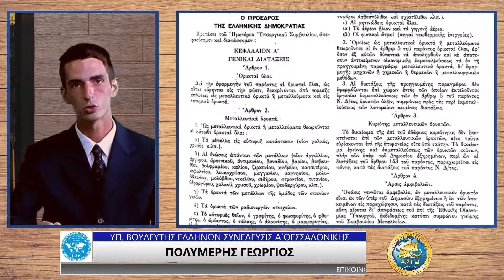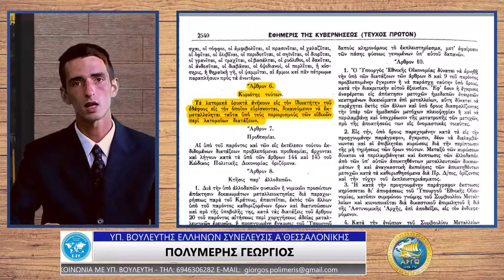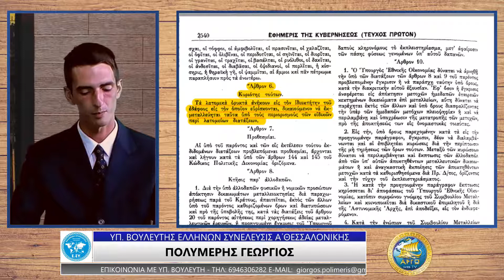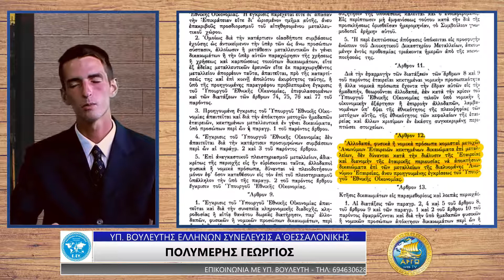ΓΕΩΡΓΙΟΣ ΠΟΛΥΜΕΡΗΣ ΥΠΟΒΑΘΜΙΣΗ ΤΟΥ ΠΕΡΙΒΑΛΛΟΝΤΟΣ ΕΞΟΡΥΞΗ ΑΣΒΕΣΤΟΛΙΘΟΥ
Ο ΥΠΟΨΗΦΙΟΣ ΒΟΥΛΕΥΤΗΣ Α' ΘΕΣΣΑΛΟΝΙΚΗΣ ΜΕ ΤΗΝ ΕΛΛΗΝΩΝ ΣΥΝΕΛΕΥΣΙΣ ΓΙΩΡΓΟΣ ΠΟΛΥΜΕΡΗΣ ΣΤΗΝ ΕΚΠΟΜΠΗ "ΚΥΡΙΑΡΧΟΣ ΠΟΛΙΤΗΣ" ΜΕ ΤΟΝ ΕΥΑΓΓΕΛΟ ΙΟΡΔΑΝΙΔΗ ΣΤΟ ΑΡΓΩ WEB TV.

Ο ΑΣΒΕΣΤΟΛΙΘΟΣ ΒΟΗΘΑ ΣΤΗΝ ΑΠΟΦΥΓΗ ΘΡΥΜΜΑΤΙΣΜΟΥ ΤΟΥ ΓΥΑΛΙΟΥ ΚΑΙ ΑΠΟΤΕΛΕΙ ΠΟΛΥΤΙΜΗ ΠΡΩΤΗ ΥΛΗ ΠΟΥ ΧΡΗΣΙΜΟΠΟΙΕΙΤΑΙ ΓΙΑ ΤΗΝ ΚΑΤΑΣΚΕΥΗ ΦΙΑΛΩΝ. ΤΟ ΙΖΗΜΑ ΕΞΟΡΥΣΣΕΤΑΙ ΣΥΝΗΘΩΣ ΑΠΟ ΛΑΤΟΜΕΙΟ, ΕΙΤΕ ΠΑΝΩ ΕΙΤΕ ΚΑΤΩ ΑΠΟ ΤΟ ΕΔΑΦΟΣ. ΩΣΤΟΣΟ, ΑΠΟ ΠΕΡΙΒΑΛΛΟΝΤΙΚΗΣ ΑΠΟΨΗΣ, Η ΕΞΟΡΥΞΗ ΑΣΒΕΣΤΟΛΙΘΟΥ ΜΠΟΡΕΙ ΝΑ ΜΟΛΥΝΕΙ ΤΑ ΥΔΑΤΑ ΚΑΙ ΝΑ ΣΥΜΒΑΛΕΙ ΣΤΗΝ ΗΧΟΡΥΠΑΝΣΗ. ΤΟ ΓΥΑΛΙ ΣΑΝ ΥΛΙΚΟ ΣΥΣΚΕΥΑΣΙΑΣ ΠΑΡΟΥΣΙΑΖΕΙ ΚΑΙ ΚΑΠΟΙΑ ΜΕΙΟΝΕΚΤΗΜΑΤΑ ΟΠΩΣ, Η ΕΥΘΡΑΥΣΤΟΤΗΤΑ ΤΩΝ ΓΥΑΛΙΝΩΝ ΣΥΣΚΕΥΑΣΙΩΝ ΛΟΓΟ ΤΗΣ ΔΟΜΗΣ ΤΟΥ ΓΥΑΛΙΟΥ. ΤΟ ΠΟΣΟΣΤΟ ΤΗΣ ΑΝΑΚΥΚΛΩΣΗΣ ΤΗΣ ΓΥΑΛΙΝΗΣ ΣΥΣΚΕΥΑΣΙΑΣ ΠΡΟΣ ΤΟ ΠΑΡΟΝ ΕΙΝΑΙ ΑΡΚΕΤΑ ΧΑΜΗΛΟ ΚΑΙ ΑΠΟΓΟΗΤΕΥΤΙΚΟ. ΑΠΟΣΥΡΘΗΚΑΝ ΠΡΟΛΗΠΤΙΚΑ ΠΡΟΪΟΝΤΑ «ΜΑΡΜΕΛΑΔΑΣ ΠΟΥ ΔΙΑΤΙΘΕΝΤΑΙ ΣΕ ΚΑΤΑΣΤΗΜΑΤΑ ΣΤΗΝ ΕΛΛΑΔΑ. ΑΥΤΟ, ΕΓΙΝΕ ΣΕ ΣΥΝΕΧΕΙΑ ΠΕΡΙΣΤΑΤΙΚΟΥ ΠΟΥ ΑΦΟΡΑ ΣΕ ΕΝΤΟΠΙΣΜΟ ΞΕΝΟΥ ΣΩΜΑΤΟΣ (ΘΡΑΥΣΜΑΤΟΣ ΓΥΑΛΙΟΥ) ΣΤΟ ΕΝ ΛΟΓΩ ΠΡΟΪΟΝ. ΜΕ ΤΟΥΣ ΕΛΛΗΝΕΣ ΕΝΩΜΕΝΟΥΣ ΣΕ ΕΝΑ ΣΩΜΑ ΠΟΥ ΔΕΝ ΕΙΝΑΙ ΑΛΛΟ ΑΠΟ ΑΥΤΟ ΤΗΣ ΙΔΙΑΣ ΤΗΣ ΕΛΕΥΘΕΡΙΑΣ ΤΟΥΣ ΔΗΛΑΔΗ ΤΗΝ ΕΛΛΗΝΩΝ ΣΥΝΕΛΕΥΣΗ Η ΒΙΟΜΗΧΑΝΙΑ ΘΑ ΣΤΗΡΙΧΘΕΙ ΣΤΙΣ ΠΡΩΤΕΣ ΥΛΕΣ, ΠΟΥ ΒΡΙΣΚΟΝΤΑΙ ΣΤΗΝ ΕΛΛΗΝΙΚΗ ΓΗ. ΔΙΔΕΤΑΙ ΙΔΙΑΙΤΕΡΗ ΒΑΡΥΤΗΤΑ ΣΤΟΝ ΕΞΟΡΥΚΤΙΚΟ ΚΑΙ ΜΕΤΑΛΛΕΥΤΙΚΟ ΚΛΑΔΟ ΓΙΑ ΝΑ ΥΠΑΡΞΕΙ ΥΠΟΔΟΜΗ ΠΑΡΑΓΩΓΗΣ ΤΩΝ ΠΡΩΤΩΝ ΥΛΩΝ, ΠΟΥ ΕΙΝΑΙ ΑΝΑΓΚΑΙΑ ΓΙΑ ΤΗΝ ΒΙΟΜΗΧΑΝΙΚΗ ΔΡΑΣΤΗΡΙΟΤΗΤΑ.

ΌΛΗ Η ΠΑΡΑΓΩΓΗ ΑΠΟ ΤΑ ΜΕΤΑΛΛΕΙΑ ΤΗΣ ΕΛΛΑΔΟΣ ΘΑ ΧΡΗΣΙΜΟΠΟΙΕΙΤΑΙ ΩΣ ΠΡΩΤΗ ΥΛΗ ΣΤΗΝ ΕΛΛΗΝΙΚΗ ΜΕΤΑΠΟΙΗΤΙΚΗ ΒΙΟΜΗΧΑΝΙΑ. ΔΕΝ ΘΑ ΕΞΑΓΟΝΤΑΙ ΠΡΩΤΟΓΕΝΗΣ ΠΡΩΤΕΣ ΥΛΕΣ ΠΑΡΑ ΜΟΝΟ ΜΕΤΑΠΟΙΗΜΕΝΑ ΒΙΟΜΗΧΑΝΙΚΑ ΠΡΟΪΟΝΤΑ, ΠΟΥ ΘΑ ΠΕΡΙΛΑΜΒΑΝΟΥΝ ΤΗΝ ΥΠΕΡΑΞΙΑ ΤΗΣ ΜΕΤΑΠΟΙΗΣΗΣ. ΜΕ ΑΥΤΟ ΤΟΝ ΤΡΟΠΟ Η ΕΛΛΑΔΑ ΚΑΘΙΣΤΑΤΑΙ ΑΥΤΑΡΚΗΣ ΚΑΙ ΑΥΤΟΔΥΝΑΜΗ ΣΤΙΣ ΒΙΟΜΗΧΑΝΙΚΕΣ ΠΡΩΤΕΣ ΥΛΕΣ. ΓΙΑ ΤΗΝ ΑΝΤΑΓΩΝΙΣΤΙΚΟΤΗΤΑ ΤΩΝ ΒΙΟΜΗΧΑΝΙΚΩΝ ΠΡΟΪΟΝΤΩΝ Η ΠΡΟΫΠΟΘΕΣΗ ΠΟΥ ΧΡΕΙΑΖΕΤΑΙ, ΕΙΝΑΙ ΝΑ ΣΤΑΜΑΤΗΣΕΙ Η ΥΠΕΡΕΚΜΕΤΑΛΛΕΥΣΗ ΤΩΝ ΠΟΡΩΝ ΕΝΕΡΓΕΙΑΣ ΓΙΑ ΛΟΓΟΥΣ ΚΕΡΔΟΣΚΟΠΙΚΟΥΣ ΚΑΙ Η ΑΝΑΠΡΟΣΑΡΜΟΓΗ ΤΟΥ ΚΟΣΤΟΥΣ ΤΗΣ ΕΝΕΡΓΕΙΑΣ ΣΕ ΧΑΜΗΛΟΤΕΡΕΣ ΤΙΜΕΣ.